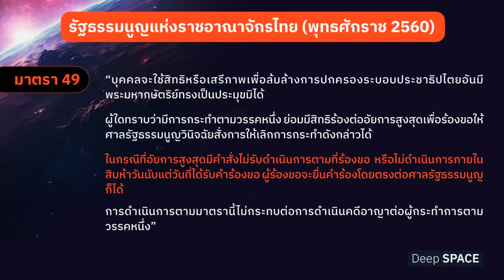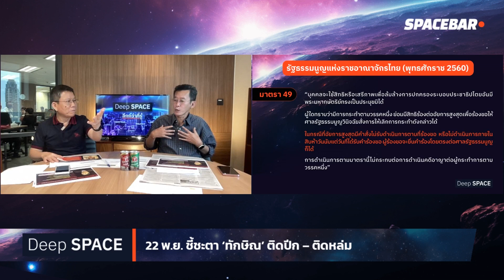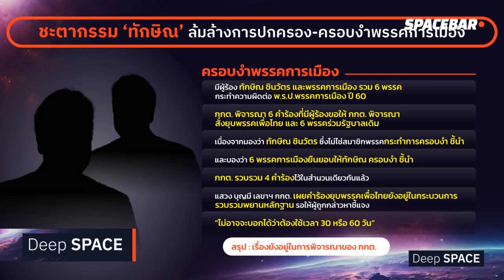Deep SPACE : 22 พ.ย. ชี้ชะตา ‘ทักษิณ’ ติดปีก – ติดหล่ม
‘นายกฯ อิ๊งค์’ มั่นใจ ‘ทักษิณ’ ไม่เข้าข่ายล้มล้างการปกครอง ตามคำร้องของ ‘ธีรยุทธ’ จะนำเรื่องนี้ไปเป็นข้อโต้แย้งทางคดีหากเรื่องเข้าสู่การพิจารณาของศาลรัฐธรรมนูญหรือไม่ ติดตามได้ใน Deep Space ลึกกว่าที่รู้

ติดตาม SPACEBAR ในช่องทางอื่นๆ